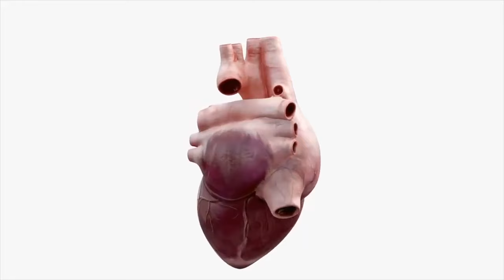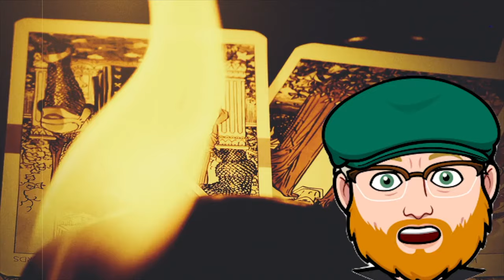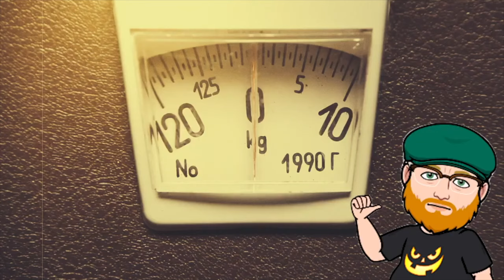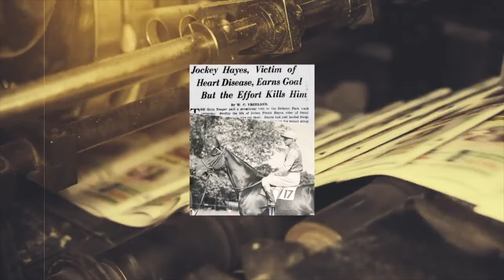“A DEAD JOCKEY AND THE SWEET KISS OF DEATH”